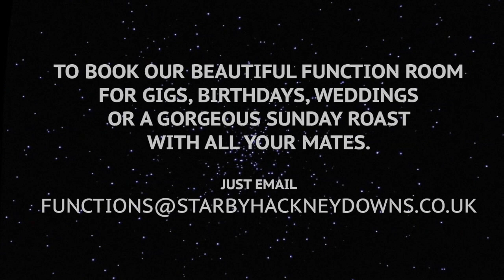Jonny Nash & Bing Ji Ling live at the Star by Hackney Downs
Bing Ji Ling returned to The Star By Hackney Downs after the celebrated Paqua gig earlier this year, this time performing a solo set.
He was joined by Melody As Truth's Jonny Nash who performed a special guitar-based solo set.
Paul Murphy aka MUDD and Lovefingers took care of the decks in between performances.
Beer, Burgers, Friends & incredible music all night...